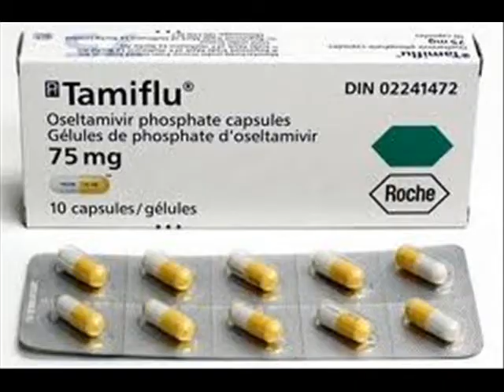Kdc Malditos Pensamientos La Raza 357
Del bicoy para carloz elorza 357